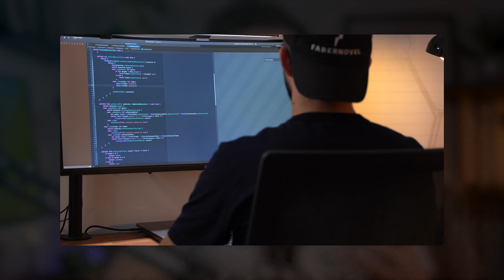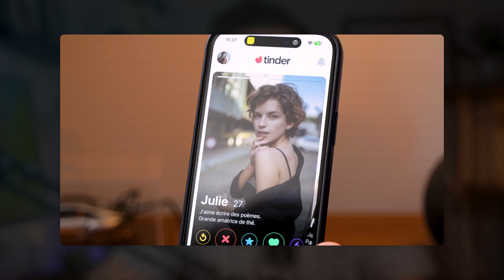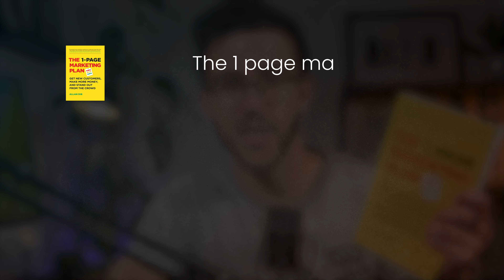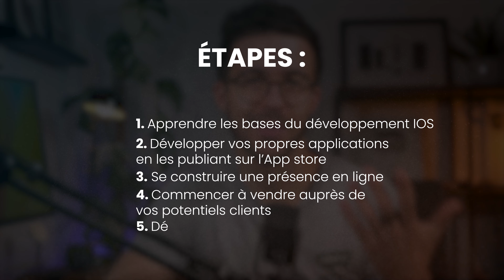Devenir Développeur iOS FREELANCE en 5 Étapes - Guide Complet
Découvrez comment devenir un développeur iOS freelance à succès en suivant ces 5 étapes clés :

Étape 1 : Apprendre les bases du développement iOS
Étape 2 : Construire un portfolio solide
Étape 3 : Créer une présence en ligne avec YouTube, Instagram, LinkedIn et GitHub
Étape 4 : Maîtriser l'art du marketing pour attirer des clients
Étape 5 : Devenir freelance et développer pour vos clients

Joignez-vous à nous dans cette aventure vers l'indépendance professionnelle en tant que développeur iOS freelance. 📱💼

► POUR APPRENDRE LE SWIFTUI

⭐️ Deviens membre pour revoir TOUS LES REPLAYs des LIVE CODE 🧑‍💻

▶︎ ME CONTACTER